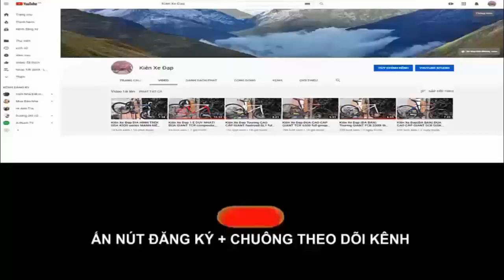Kiên Xe Đạp ĐỊA HÌNH XDS Romance 700 nhôm X6 Group SLX sóc hơi Epicon moay ơ BẠC ĐẠN CỐI NỔ (ĐÃ BÁN)